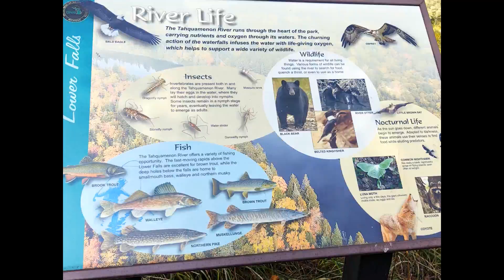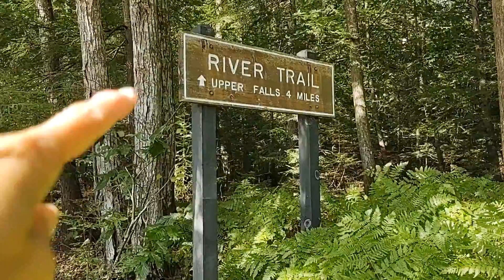Tahquamenon Lower Falls part2 - walang nag swimming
The majestic Tahquamenon Falls Tahquamenon Falls famous for its thunderous roar